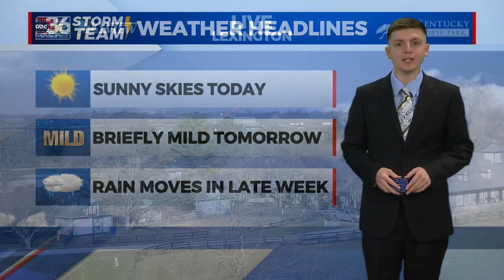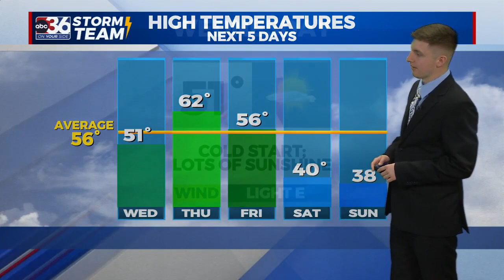Dillon Gaudet's Wednesday morning forecast - March 15th